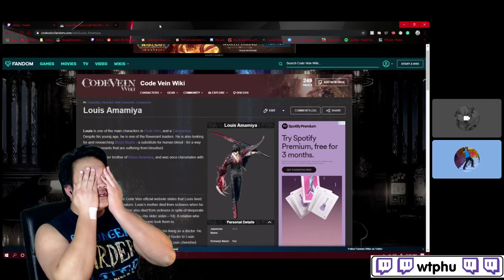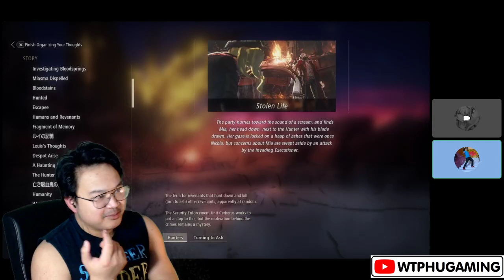Code Vein #16 "Spoilers w/Discord3 | Wtphu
Had so much fun learning about the plot twist provided by Mido and Ryunakie throughout our stream! My excitement for the journey within Code Vein has been fueled, thank you.